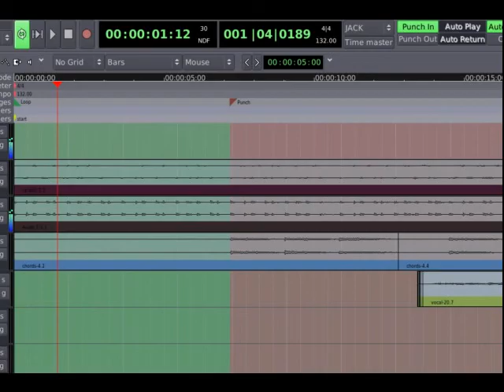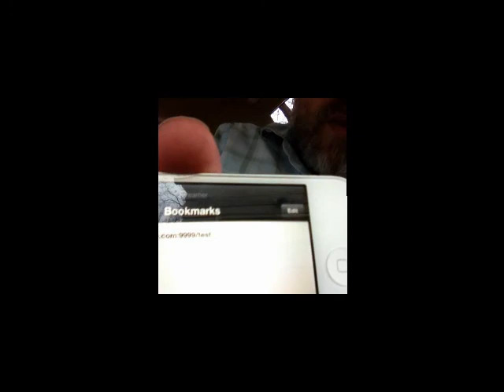Linux internet streaming: Jack to VLC to IPhone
I wanted to listen to a live mix of a song in my car.  Normally I would have to master it, copy to media (CD or usb), carry it to my car, plug it in, and listen.  Or I would master the mix, upload as a private SoundCloud track, then listen in my car.  I decided it would be nicer if I could just stream anything playing on my computer out to my car over the Internet.  And this is how I did that.